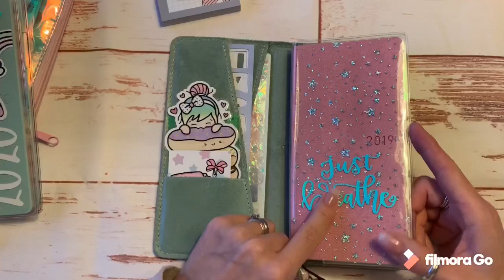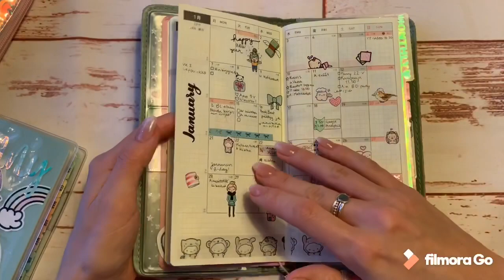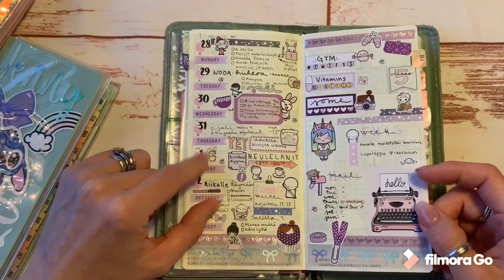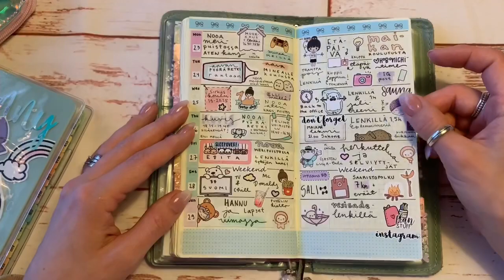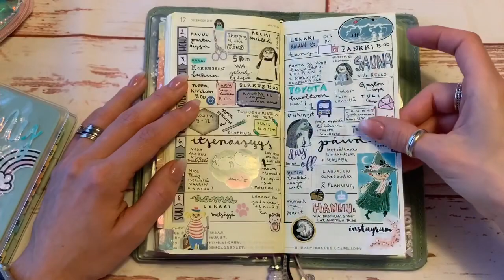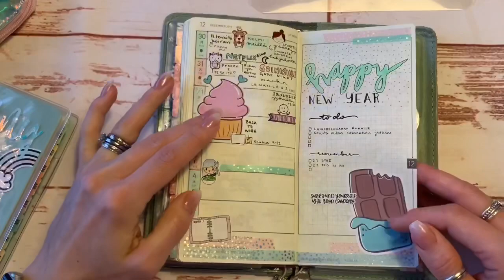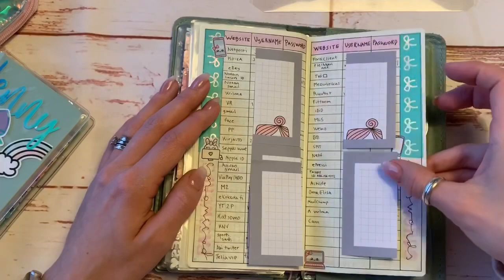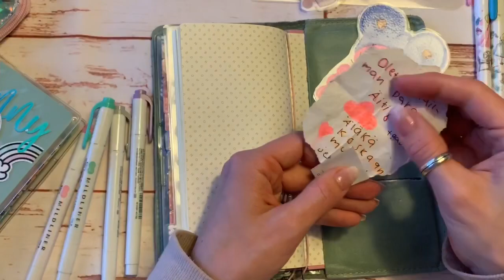Hobonichi Weeks 2019 - Flip Through | Jenny (Fi)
This is how my 2019 Hobonichi weeks ended up looking like. All sticker shops are tagged on my instagram pictures.

Pr code for Josephine Bow Design: TWOPGPLAN15 -15% + freebie
(not active anymore)

PR code for Vaalea & Tumma: HJ25OFF -25%